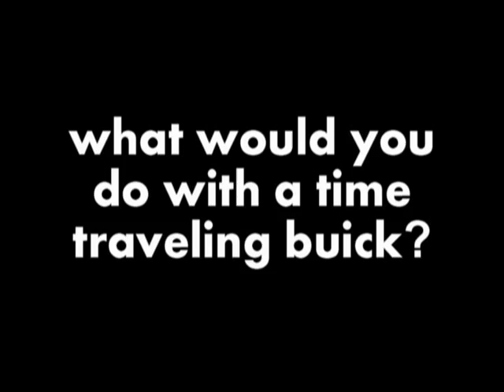Buick to the Future: Promo 2